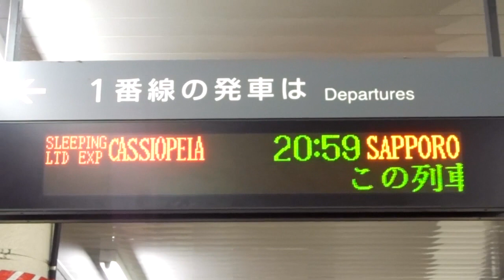Rail 9月21日夜の仙台駅在来線ホーム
2012年9月21日夜に仙台駅新幹線ホームで新規に導入したデジカメの試運転兼ねて撮影した
719系4両編成の4466M入線
719系4両編成の仙台車両センターへの引き上げの出発
特急カシオペアを表示する表示器
特急カシオペア(下り)の入線から出発まで
を一まとめにしてあります。